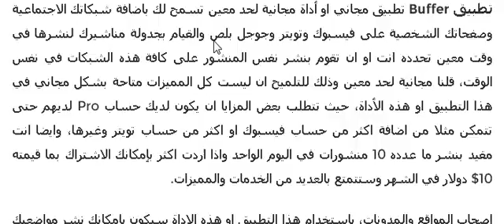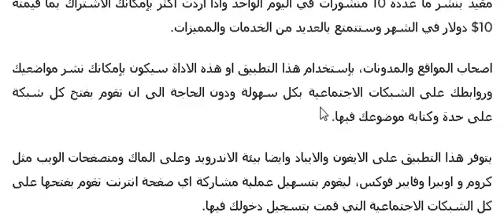شرح كيفية تحميل تطبيق buffer لنشر تغريداتك ومناشيرك على شبكات التواصل بضغة واحدة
روابط  التجميل  فى هذه التوينة